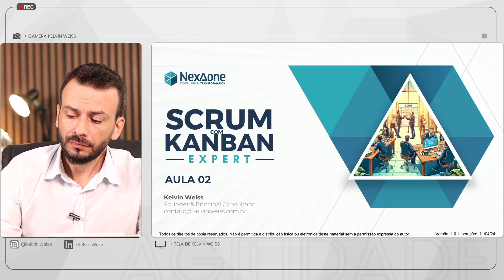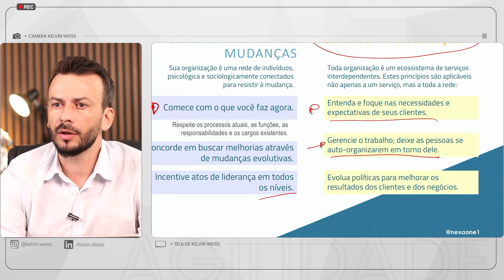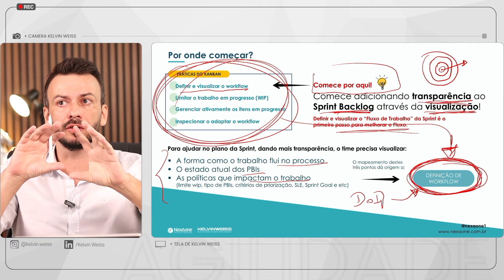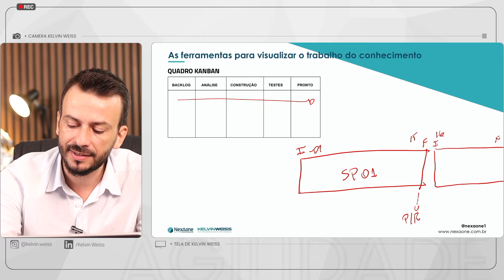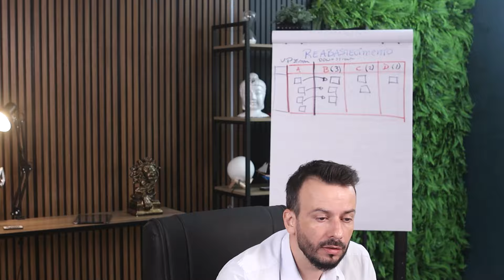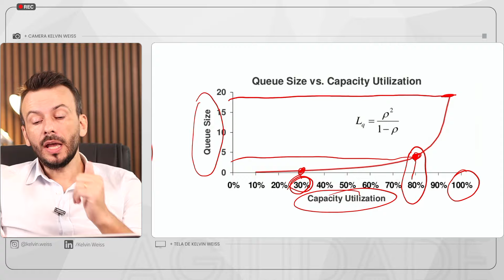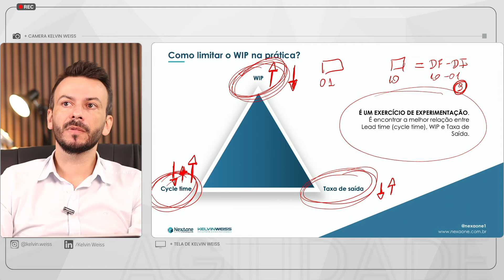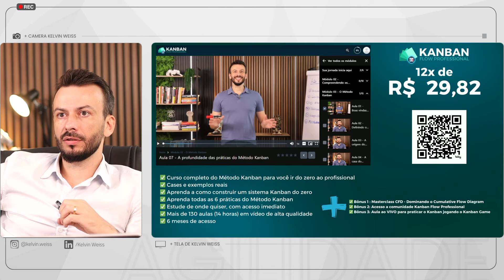Scrum com Kanban Expert Aula 02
Aprenda como unir as duas principais abordagens para otimizar seus resultados

📳 Serão 3 aulas ao vivo comigo, nos dias 10, 11 e 12 de Abril, das 19h30 às 21h45, com simulados e certificado de participação.

PARTE 01 - ABERTURA E REVISÃO
Abertura do treinamento 00:00:00
Uma breve revisão da aula 01 00:00:33
Objetivo desta aula 00:03:15
Convite Comunidade NexaOne  00:03:51
Roadmap do treinamento 00:04:32

PARTE 02 - O MÉTODO KANBAN
Método Kanban vs Quadro Kanban 00:04:44
O poder da gestão visual 00:05:34
Os 3 princípios para gerenciar mudanças 00:07:55
Os 3 princípios para entregar serviços 00:14:19
As 6 práticas do Método Kanban 00:18:03
As práticas do Kanban sob a ótica do Scrum 00:22:50

PARTE 03 - VISUALIZANDO O TRABALHO
Por qual prática iniciar? 00:24:46
Definition of Workflow 00:25:56
Definindo e visualizando o workflow 00:28:52
Fazendo uma análise visual 00:31:42
Diferença quadro Scrum e quadro Kanban 00:37:08
Fluxo do PBI vs Fluxo da Sprint 00:40:05
As ferrmentas da gestão visual 00:44:39
Posicionando a Sprint no fluxo 00:45:13
Como iniciar o uso do Kanban com Scrum 00:47:13
Ampliando o entendendo sobre as Sprints 00:55:17

PARTE 04 - GERENCIANDO A CAPACIDADE PRODUTIVA
WIP, multitarefa e seus efeitos 00:56:59
Gerenciando a capacidade produtiva 01:04:28
O que é WIP? 01:10:52
A prática de limitar WIP 01:12:12
Como iniciar com o uso do limite de WIP 01:14:18
Como encontrar o limite de WIP ideal 01:15:55
Qual a relação da Sprint com a limitação de WIP? 01:19:40
Momento jabá: apresentação formação Kanban Flow Professional 01:23:52
Encerramento 01:32:03